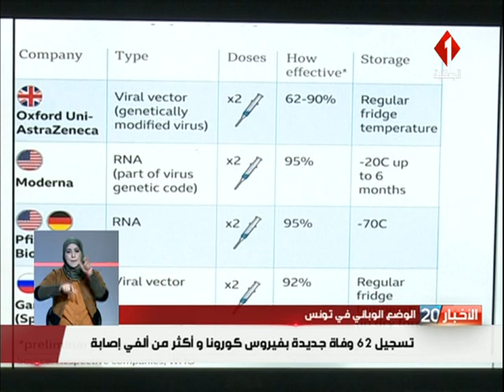الوضع الوبائي في تونس : تسجيل 62 وفاة بفيروس كورونا بتاريخ 27 جانفي الجاري